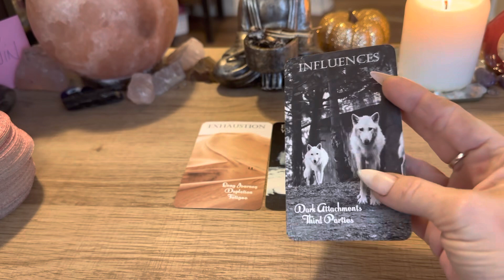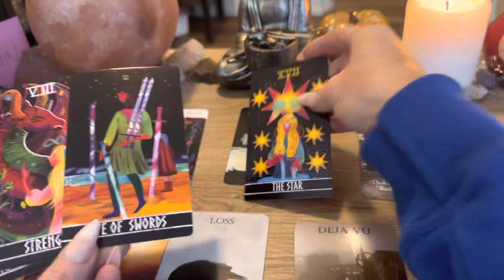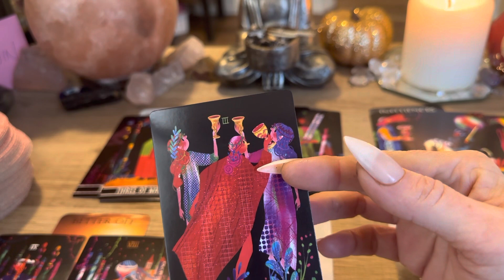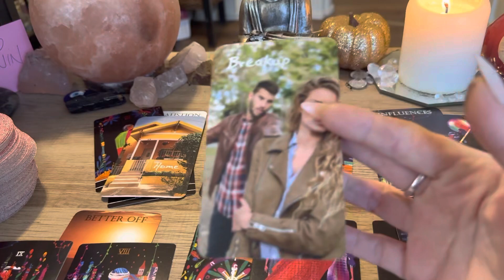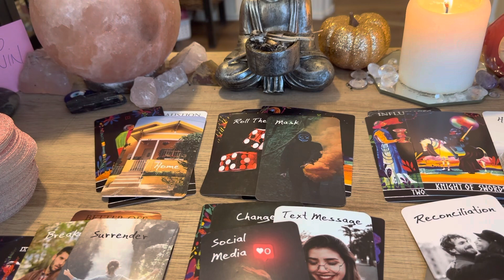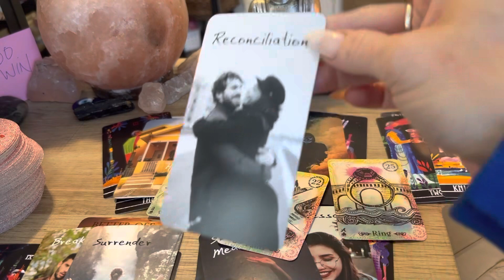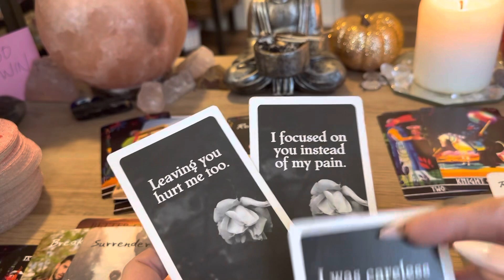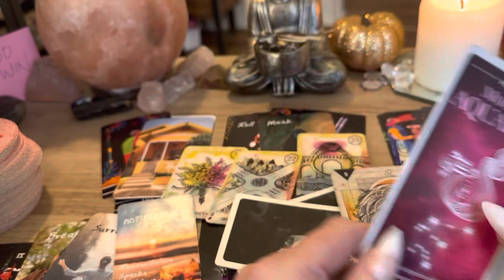Scorpio NO CONTACT- TOWER COMING FOWM 3rd party MASK OFF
My Name is Dusty I am a Scorpio sun and moon. am an intuitive reader. After a tragedy .in 2020 my abilities were amplified.I am so honored to read your energy. I am being guided to uplift and guide the collective. Most of my energy will be spent on Scorpio zodiac signs. There is much more to come my website is under construction and I am working on many more things!

The-ScorpioPriestess.com
Visit my TikTok and Insta for daily readings @scorpioproestess @scorpiopriestess9 insta